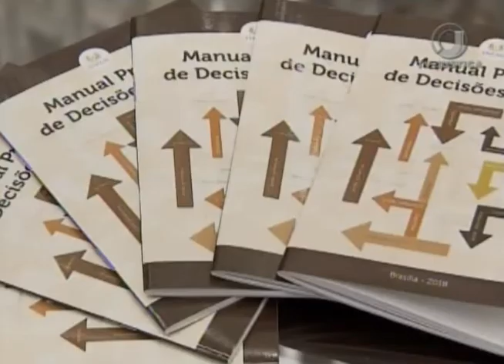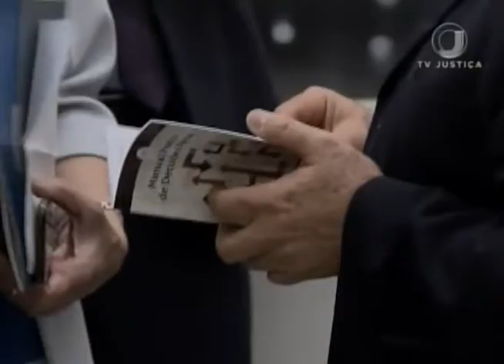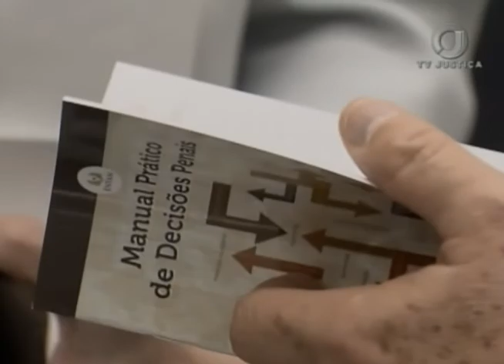Jornal da Justiça 2ª Edição - Lançamento Manual Prático (15/06/2018)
Superior Tribunal de Justiça lança manual prático de decisões penais. O trabalho é dirigido, principalmente, aos magistrados de atuam na área criminal.